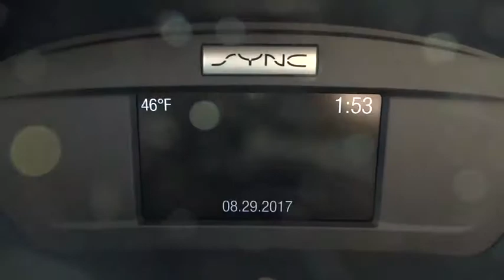2017 Ford Escape Salt Lake City, Murray, South Jordan, West Valley City, West Jordan, UT 44344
2017 Ford Escape

Contact LHM Super Ford SFO today for information on dozens of vehicles like this 2017 Ford Escape SE 4WD.This Ford includes:* REMOTE START SYSTEM (DEALER INSTALLED) (LPO)  * Remote Engine Start* ENGINE: 2.0L ECOBOOST  * 4 Cylinder Engine  * Gasoline Fuel  * Turbocharged* EQUIPMENT GROUP 200A*Note - For third party subscriptions or services, please contact the dealer for more information.*Want more room? Want more style? This Ford Escape is the vehicle for you. When Ford created this vehicle with 4 wheel drive, they immediately enhanced the performance ability. Easily switch between two and four wheel drive to take advantage of the improved steering and superior acceleration.More information about the 2017 Ford Escape:The 2017 Ford Escape is a sleek, rakish, modern design, yet it is surprisingly roomy inside. Also surprising is how well the Escape responds and handles -- as if it were a sport wagon. The Escape's turbocharged powertrains are standouts in this class, offering more power than you get elsewhere, plus excellent fuel economy. In terms of tech features, between the Sync 3 infotainment system, an active park assist system and active-safety features like BLIS, the Escape stands far apart from more plainly presented crossover wagons.This model sets itself apart with Stronger performance and better handling than other small affordable crossovers, excellent Sync 3 infotainment and connectivity, impressive maneuverability, excellent fuel economy, and spacious interior